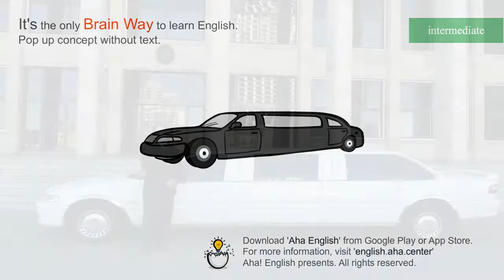limo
[NOUN]  A limo is a limousine.

[Download]